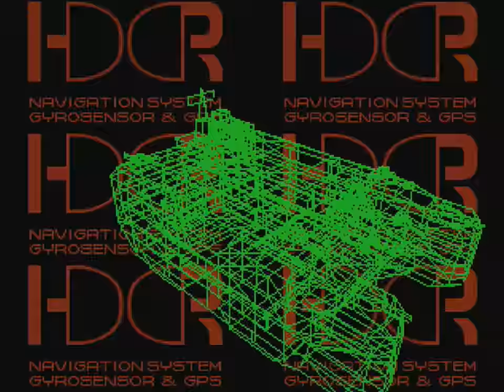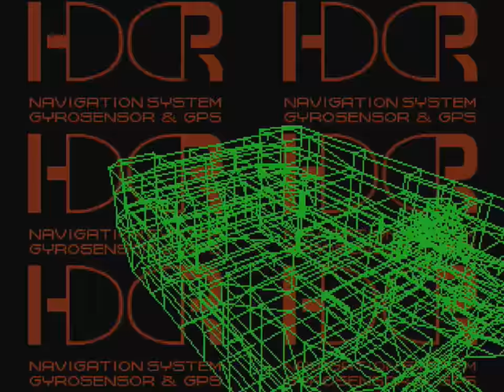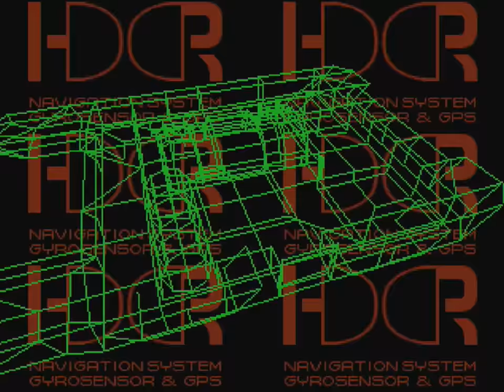Front Mission 3 (PSX) - Part 29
NOTE: Reuploaded due to some bad editing. Hopefully it has been fixed.

Platinum medals.